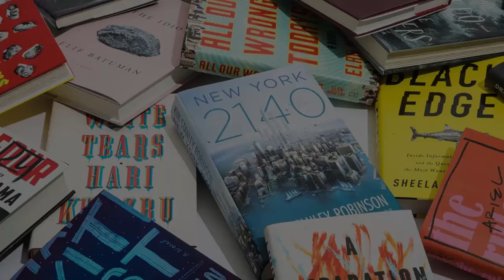Продукт "Книги" | Puzzle English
📌 Учите английский с Puzzle English! Переходите по ссылке